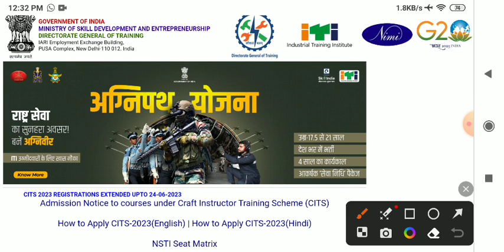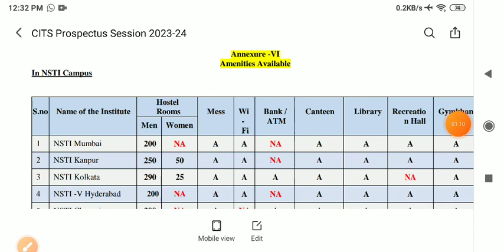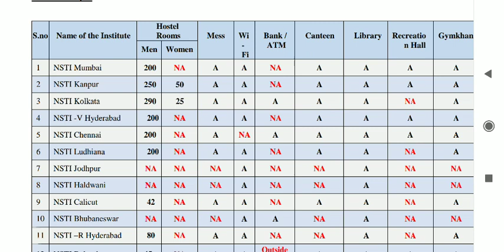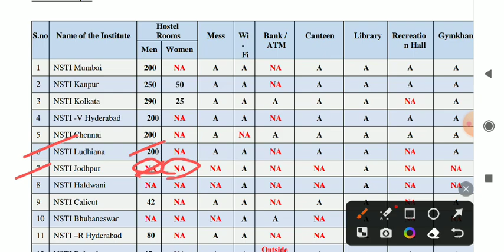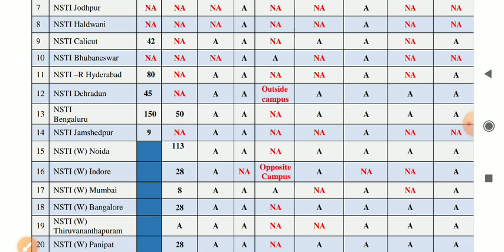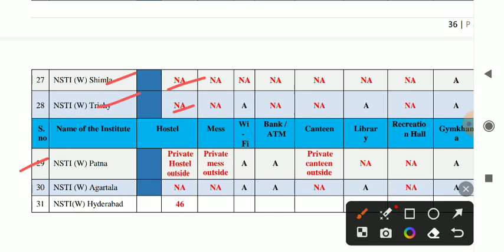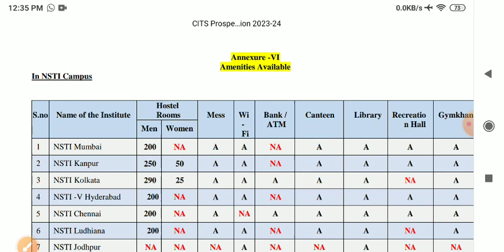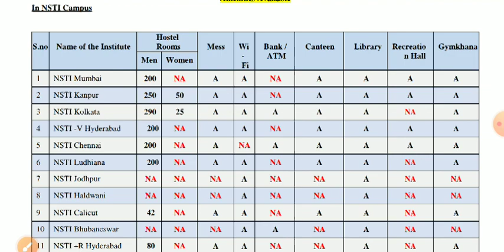CITS के कौन- कौन से College में Hostel | Room है